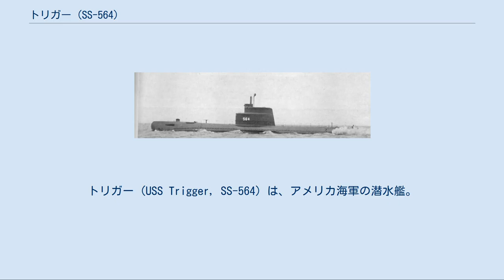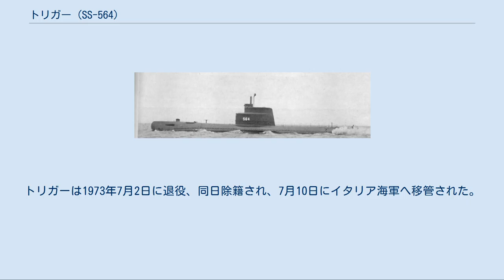トリガー (SS-564)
トリガー (USS Trigger, SS-564) は、アメリカ海軍の潜水艦。
タング級潜水艦の1隻。
艦名はモンガラカワハギ科の魚の総称、トリガーフィッシュに因む。
 トリガーは1949年2月24日にコネチカット州グロトンのエレクトリック・ボート社で起工した。
1951年6月14日にロイ・S・ベンソン夫人によって命名、進水し、1952年3月31日に艦長エドワード・L・ビーチ中佐の指揮下就役する。
 ブラジルのリオデジャネイロ沖での整調訓練後、トリガーは母港のコネチカット州ニューロンドンに帰還し、その年の残りは沿岸での活動に従事した。
2月にカリブ海を巡航し、3月28日にニューロンドンに帰還、1957年8月16日まで東海岸での作戦活動を継続した。
その後、トリガーは原子力潜水艦ノーチラス (USS Nautilus, SSN-571) と合流し、北極海へ向かった。
グリーンランド海北方の海氷下で10日間を過ごし、その後も何回かの海氷下の巡航を行った。
9月16日から10月1日までトリガーはNATO軍の演習「ストライクバック作戦」に参加した。
その後イギリスのポートランドおよびフランスのルアーブルを訪問し、ニューロンドンに帰還すると通常の作戦任務を再開した。
 1958年1月14日、トリガーはメイン州キタリーのポーツマス海軍造船所に入渠し、広範囲な改修が行われた。
4基の高速ではあるがトラブルの多かったエンジンは、3基の中速かつ信頼できるエンジンに換装された。
船体は二つに切断され、より大きく整備しやすいエンジンを収めるため9フィート延長された。
トリガーは8月15日にニューロンドン沖で回復訓練を行った。
1959年2月2日にニューロンドンを出航し、北大西洋での拡張作戦活動を開始した。
トリガーはスコットランドのファスレーンを訪問し、4月後半に母港へ帰還した。
 8月1日、トリガーは新たな母港のサウスカロライナ州チャールストンで第4潜水戦隊に加わる。
9月後半から10月前半にかけてNATOの演習「Fishplay」に参加した。
トリガーはその後10年にわたってチャールストンを拠点として作戦活動に従事し、1962年4月10日から8月6日、1966年7月7日から10月29日、1969年10月7日から1970年2月2日までの期間、地中海に展開した。
1964年1月6日から8月6日まで、SUBSAFE プログラムに従った改修が行われた。
また、1968年1月3日から1969年6月6日まで、新型の PUFFS パッシブソナー・システムを収納するための船体延長が行われた。
 1970年8月10日、トリガーは太平洋艦隊に合流するためチャールストンを出航して西海岸に向かった。
途中モンテゴ・ベイ、ロッドマンおよびアカプルコを訪問し、9月6日に新たな母港のカリフォルニア州サンディエゴに到着、第3潜水戦隊に加わった。
11月18日にワシントン州バンゴールに向けて出航、Mk48 魚雷の試験で1ヶ月間を過ごした。
1971年3月3日から6月7日まで、再びバンゴールでのMk48魚雷の選択試験活動に参加した。
1971年7月から1972年4月までハンターズ・ポイント海軍造船所でオーバーホールが行われた後、ナヌース湾の音響試験海域への巡航を行い、5月25日にサンディエゴへ帰還した。
 10月17日、トリガーは最初の西太平洋配備に就いた。
10月31日にクリスマス島を訪問し、11月10日にニュージーランドのオークランドに到着した。
トリガーは第7艦隊に合流し、アメリカ、ニュージーランド、カナダ、オーストラリア各国海軍の共同演習「Longex 7」に参加した。
12月1日にオークランドを出航し、12月18日にスービック湾に到着する。
1972年12月29日から1973年1月25日まで、トリガーは特別任務に従事した。
2月3日にフィリピンを出航、香港を訪問した後台湾沖でのアメリカ、カナダ両国海軍による合同演習に参加した。
2月20日に横須賀に向けて出航、日本での修理作業の後3月16日に帰国の途に就いた。
 トリガーは4月5日にカリフォルニア州サンディエゴに到着した。
6月25日にイタリア海軍兵士の訓練を開始する。
トリガーは1973年7月2日に退役、同日除籍され、7月10日にイタリア海軍へ移管された。
 イタリア海軍ではリビオ・ピオマルタ ...